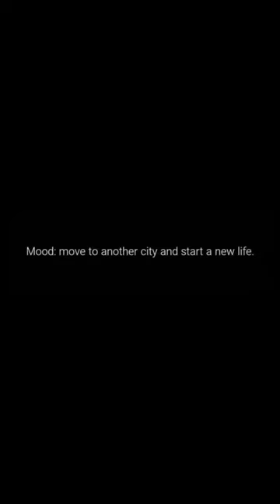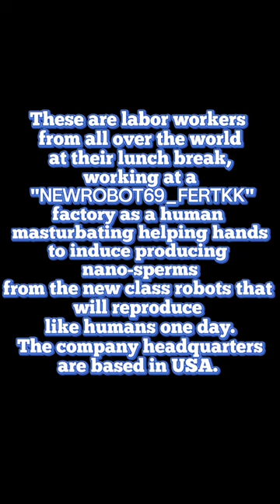We love shorts short videos reels !